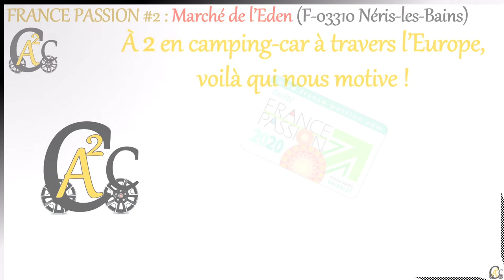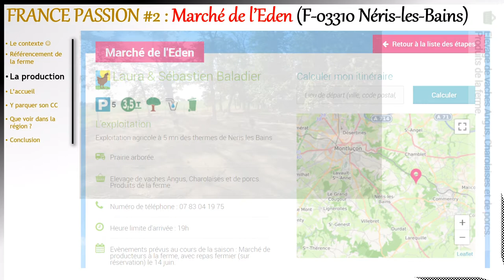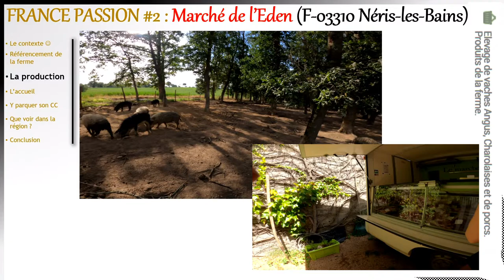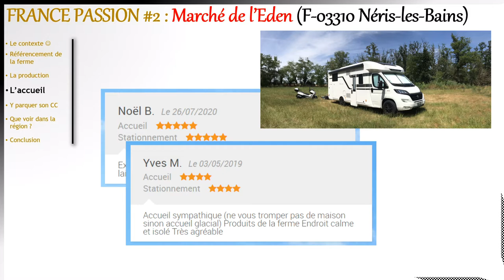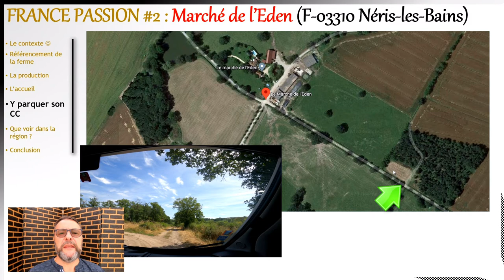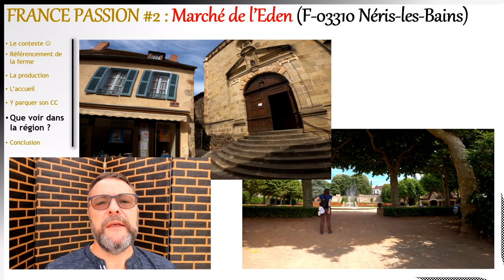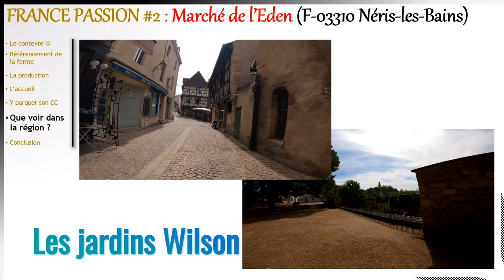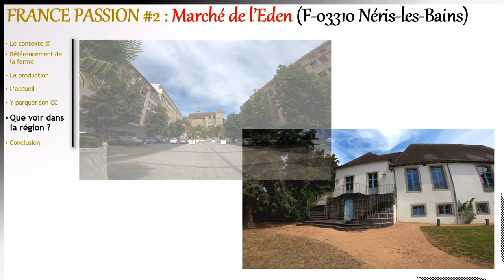France Passion #2 03310 Néris les Bains Marché de l'Eden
Cette vidéo présente notre deuxième étape FRANCE PASSION (FP) sur le trajet Suisse-Bretagne pendant l’été 2020.
Après une première étape FP dans une "chèvrerie" dont tu trouveras le lien ci-dessous (playlist des lieux où passer le nuit), cette deuxième étape confirme tout notre intérêt à trouver des étapes campagnardes, sécurisées et permettant de belles rencontres.